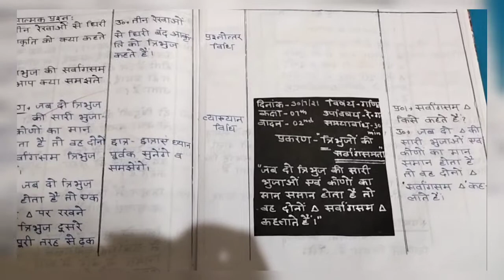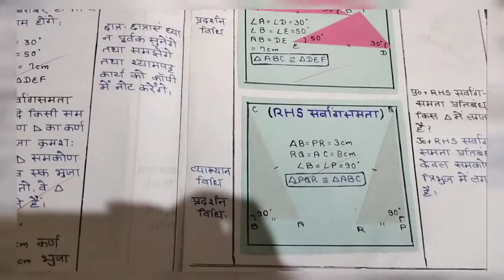Maths lesson plan on" Congruence of triangle" ( त्रिभुजो की सर्वांगसमता )। गणित पाठ योजना। बी. एड।📝📚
for short vedio 👆👆👆

 u can get more lesson plans on this YouTube channel.

if uh like this vedio then plz🙏